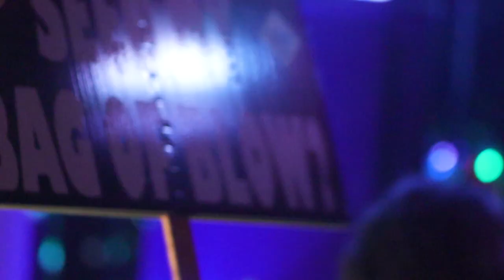CUE Together - Create Unite Engage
Wrap up video from CUE The Underground ft. Donald Glaude + Mikey High Jinks!

Video By:
Jessie Zamarron